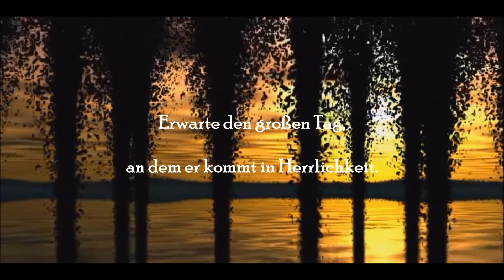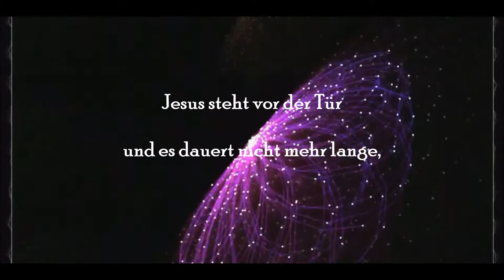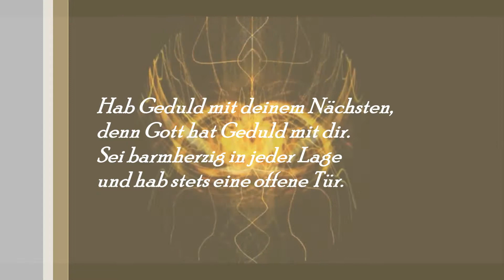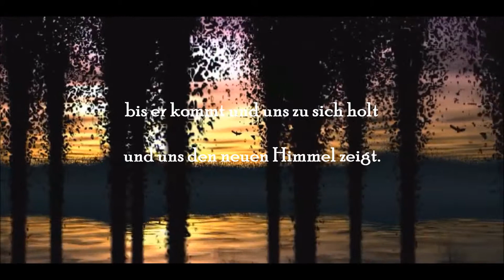"Sei geduldig und stärke dein Herz"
Text und Melodie: Manuela Kiedl
Videogestaltung: Alexandra Salvenmoser